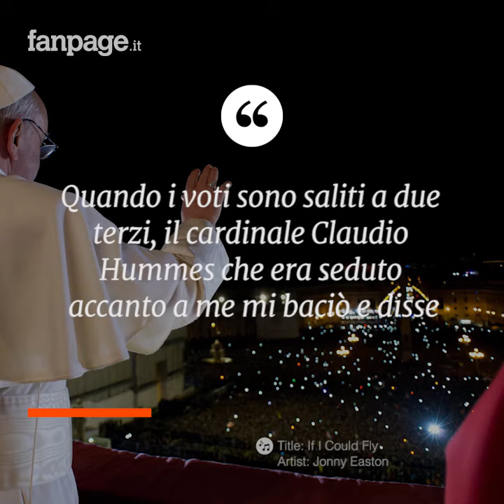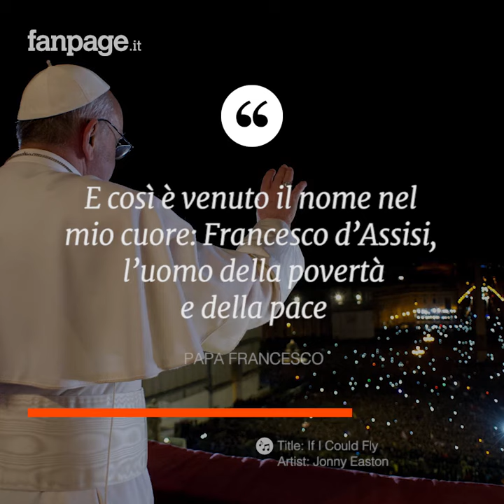Un uomo umile venuto dalla "fine del mondo" per portare la pace. Papa Francesco compie 81 anni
"Fratelli e sorelle, buonasera". Così si è presentato al mondo intero in modo semplice ed essenziale. Dietro i suoi occhi buoni e quei tratti così semplici e gentili, c'è la storia di una persona umile che non ha mai dimenticato le sue origini. Quell'uomo venuto dalla "fine del mondo" per portare la pace, compie oggi 81 anni. Buon compleanno Papa Francesco.